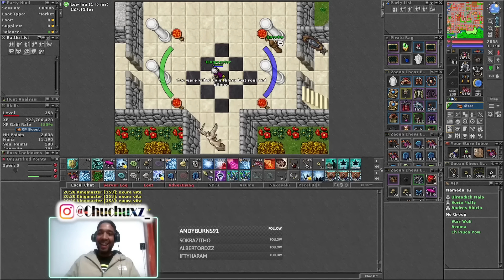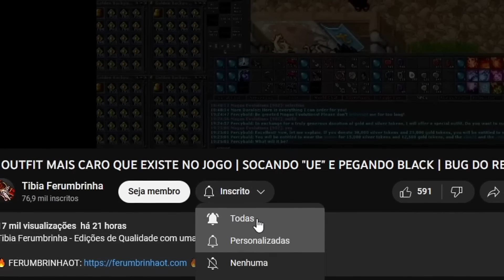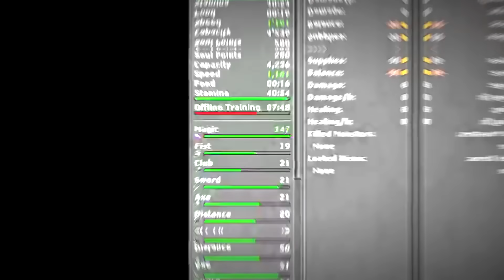YOU ADVANCED TO MAGIC LEVEL 139!! | HAT'S INCREDIBLE ACQUISITION | BOSS DOCTOR WIN